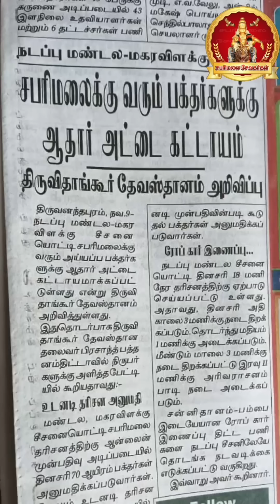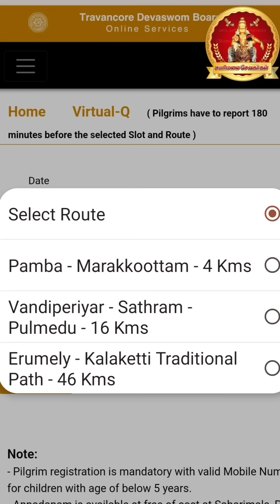2025 கார்த்திகை மாதம் சபரிமலை செல்பவர்களுக்கு புதிய கட்டுப்பாடு,. பரவும் செய்திகள் உண்மையா?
1. சபரிமலை செல்பவர்களுக்கு ஆதார் கார்டு கட்டாயமா?
2. இருமுடியில் பிளாஸ்டிக் பொருட்கள் எடுத்து சென்றால் அனுமதி இல்லையா?
3. தமிழநாடு பஸ் பம்பா வரை அனுமதி உண்மையா?
4. விமானத்தில் இருமுடி எடுத்து வரலாமா?
5. virtual q  டிக்கெட் குறித்து பக்தர்களுக்கு எழும் சந்தேகங்களுக்கான தீர்வு
6. நிலக்கல் மற்றும் பம்பா பார்க்கிங் குறித்த விளக்கம்
7. டோலி வசதி எவ்வளவு ரூபாய்?

*ஐயனின் ஆசியோடு நமது சன்னிதி மூலம்  மகரவிளக்கு காலத்தில் நடக்க இருக்கும் மிக பிரம்மாண்டமான 6வது அன்னதான திருவிழா🙏*
(Updated List Upto 9/11/2024, 10:40am)

அன்னதான திருப்பணி 1:
இடம், தேதி மற்றும் நேரம்:
கரிமலை உச்சி -31 டிசம்பர் 2024 முதல் 14 ஜனவரி 2025 வரை - காலை 6 மணி முதல் இரவு 8 மணி வரை.

அன்னதான திருப்பணி 2:
தேதி - ஜனவரி 7,8,9 - 2025
இடம்மற்றும் நேரம்:
1. எருமேலி – 24 மணி நேரம் (7/1/25 காலை 6 மணி முதல் 09/1/25 இரவு 10 மணி வரை )
2. காளைகட்டி - காலை 9 மணி முதல் மாலை 5 மணிவரை
3. நிலக்கல் - காலை 6 மணி முதல் இரவு 10 மணிவரை

 அன்னதான திருப்பணிக்கு பணமாக திருப்பணி செய்ய விரும்புவோர் கீழே உள்ள phone number, Account details க்கு பணமாக அனுப்பவும்.
Phone Pay, Google Pay, Paytm, whatsapp pay - 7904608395 /  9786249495

Bank Details:
SBI
Name - THIRUMALAIKUMAR S
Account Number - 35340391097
IFSC - SBIN0000795

Federal Bank
Name - THIRUMALAIKUMAR S
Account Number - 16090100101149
IFSC - FDRL0001609

நேரில் வந்து அன்னதான திருப்பணி செய்ய விரும்பும் பக்தர்கள் 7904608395 என்ற whatsapp எண்ணிற்கு தகவல் தெரிவிக்கவும் சாமி

அன்னதான திருபணிக்கு பொருளாக திருப்பணி செய்ய விரும்புவோர். (கீழ்கண்ட ஐயப்ப சாமிகளை தொடர்பு கொள்ளவும். திருப்பணி பொருட்கள் சேகரிக்கப்படும் கடைசி தேதி 10/12/24)

சென்னை - 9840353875, 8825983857,  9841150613, 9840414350, 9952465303
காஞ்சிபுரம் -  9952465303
கோயம்புத்தூர் - 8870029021, 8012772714, 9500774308, 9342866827, 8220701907
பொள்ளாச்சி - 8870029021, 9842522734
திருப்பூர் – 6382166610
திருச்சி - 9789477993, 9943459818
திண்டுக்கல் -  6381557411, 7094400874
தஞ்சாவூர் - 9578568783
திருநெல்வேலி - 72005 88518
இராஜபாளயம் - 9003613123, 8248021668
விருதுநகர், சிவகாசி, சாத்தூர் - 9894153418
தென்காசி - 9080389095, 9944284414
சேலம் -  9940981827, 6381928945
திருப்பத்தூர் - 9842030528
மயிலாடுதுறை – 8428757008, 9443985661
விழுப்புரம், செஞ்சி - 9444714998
விழுப்புரம், கள்ளக்குறிச்சி, உளுந்தூர்பேட்டை, திருக்கோவிலூர் - 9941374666
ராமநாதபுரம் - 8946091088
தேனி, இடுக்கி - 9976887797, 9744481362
கிருஷ்ணகிரி,பெங்களூர், ஓசூர் - 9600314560, 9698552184 , 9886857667
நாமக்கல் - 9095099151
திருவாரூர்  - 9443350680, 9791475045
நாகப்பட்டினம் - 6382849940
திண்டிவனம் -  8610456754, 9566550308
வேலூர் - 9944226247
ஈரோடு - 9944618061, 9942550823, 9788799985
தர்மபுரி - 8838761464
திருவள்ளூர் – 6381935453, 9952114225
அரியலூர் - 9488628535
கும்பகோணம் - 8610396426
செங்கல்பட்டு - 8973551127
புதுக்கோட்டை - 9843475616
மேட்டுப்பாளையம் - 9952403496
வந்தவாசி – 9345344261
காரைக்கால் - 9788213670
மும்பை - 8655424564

அன்னதான திருப்பணிக்கு பணமாகவோ, பொருளாகவோ அல்லது நேரில் வந்து திருப்பணி செய்யும் அனைத்து பக்தர்களும் கட்டாயம் தங்களது முகவரியை 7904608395 என்ற எண்ணிறக்கு WhatsApp மூலம் தெரிவிக்கவும். தங்களுடய முகவரிக்கு அன்னதான விபரம்,புனிதமான ஐயனுடய தவகோல திருநீறு பிரசாதம் அனுப்பப்படும்.
 (தயவுசெய்து யாரும் ஐயனுடய தவக்கோல திருநீறு பிரசாதத்திற்காக புனிதமான அன்னதான திருபணியில் கலந்துகொள்ள வேண்டாம், பசியுடன் இருக்கும் ஐயப்பசாமிகளுக்கு உணவளிக்க வேண்டும் என்ற தூய மனம் இருந்தால் மட்டும் அன்னதான திருபணியில் கலந்து கொள்ளவும் சாமி🙏)
இறைவனுக்கு செய்யும் அனைத்து பணிகளும் திருபணிகளே🙏
நல்லதே நடக்கட்டும் சாமி சரணம்🙏